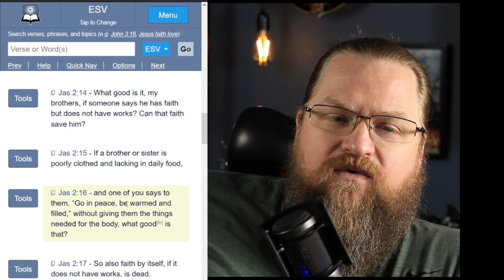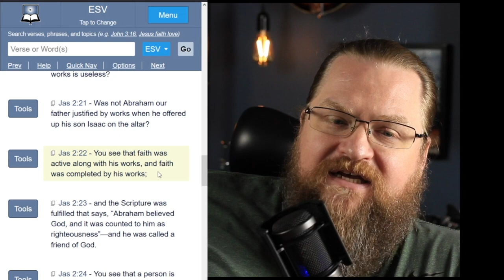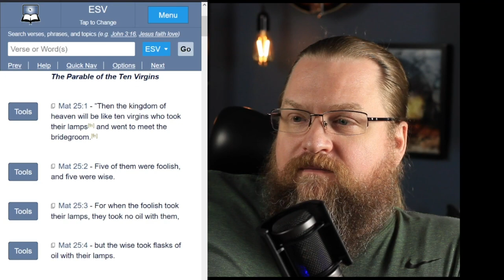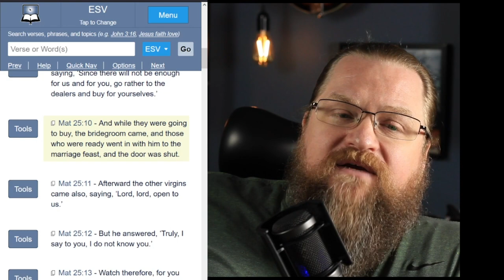Storm Prep are YOU ready??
Longer than I normally like to put up and I hope whoever needs this is able to hear it.

If you don't know Jesus please take time to find Him, I created a salvation video below:

Get in the word of God folks.  Jesus is coming very soon and most of the people who claim to be Christian are not ready or living for Christ!

Thank you Tom at Watchman River!!! Love you Brother!